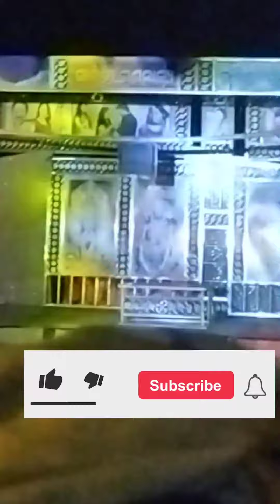balika badhu song